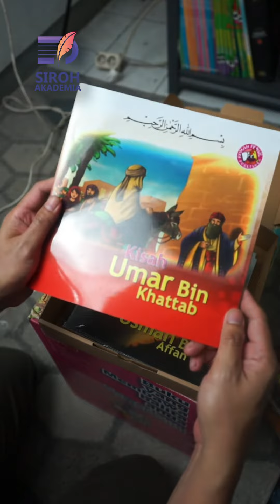BUKU KISAH RASULULLAH & PARA SAHABAT NABI BANYAK BONUS NYA